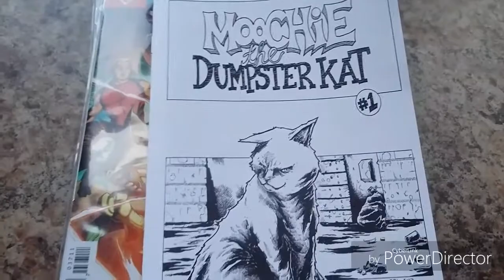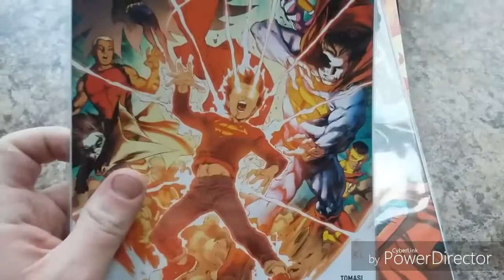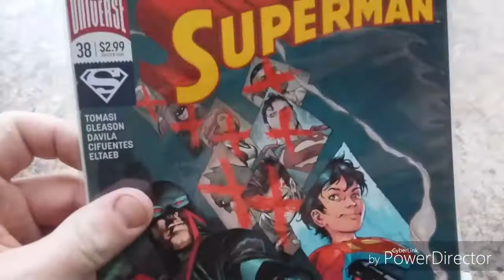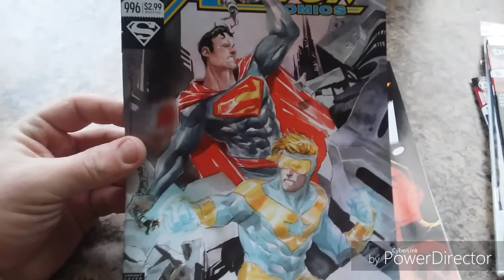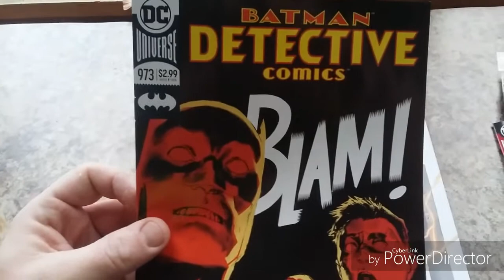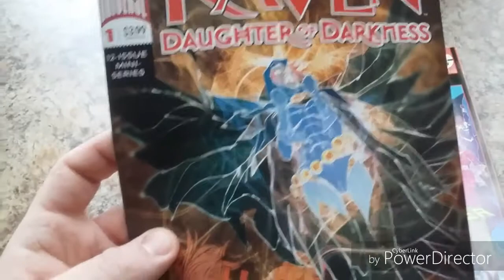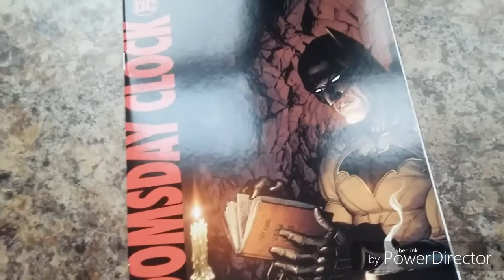Weekly Comic Book Haul 1/24/18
My Weekly Comic Book Haul and The Books I recommend for January 24 2018.
Sorry about my voice, I'm Sick.